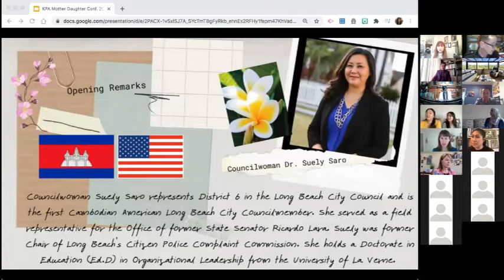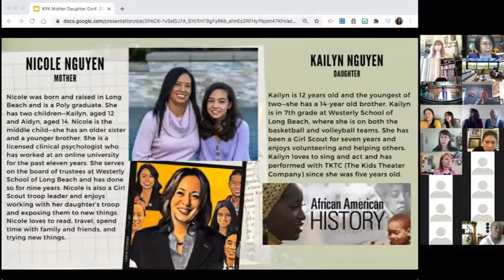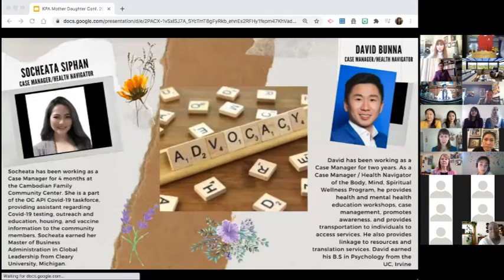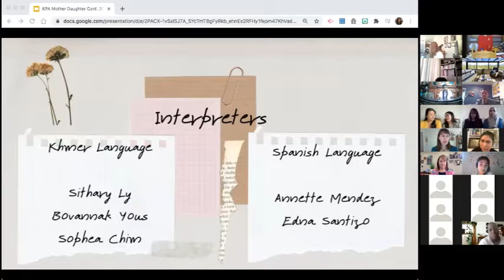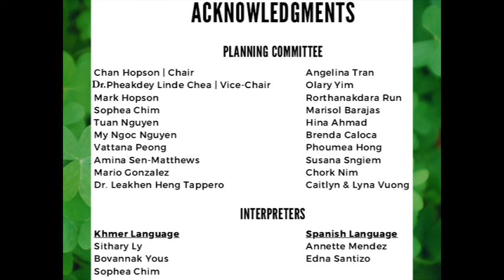6th MDC English final cut part 1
6th Annual Mother and Daughter Conference. Part 1 are the speeches by Dr. Suely Saro, Councilwoman Long Beach City Council District 6; Dr. Jill Baker, LBUSD Superintendent, Katya Cengel, freelance writer and author. Hosted by the Khmer Parent Association.